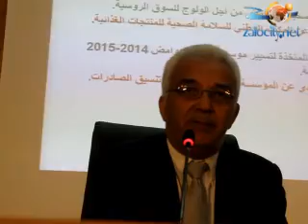لقاء تواصلي للفلاحين بالجهة الشرقية